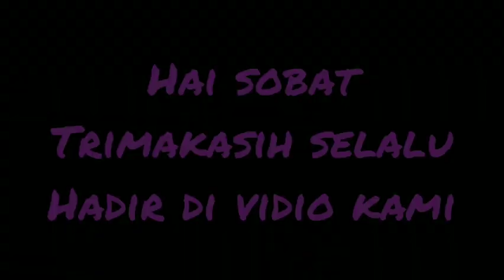Tempe Mendoan Simpel dan Rebus Udang || Menu Sederhana Dan Sehat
Tempe Medoan Simpel
Rebus Udang

Hai sobat
Siapa yg masak tiga kali sehari🤭,
Saya sering ..

Makan baru dimasak itu lebih segar namun terkadang malas😆..

Kali ini ada 3 menu makan pagi siang dan malam.apakah itu yukkk saksikan vidionya
Kali ini hrs full ya sobat durasi pendek.
Mohon maaf masih belajar dalam penyajian vidio🙏😇.